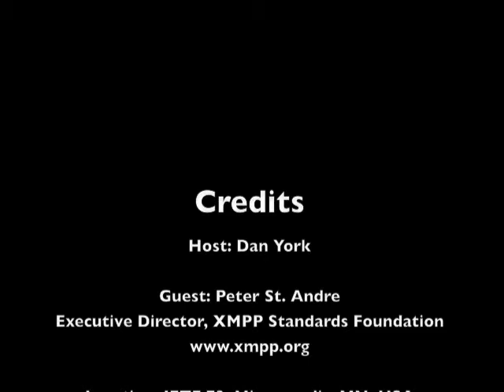Emerging Tech Talk #009 - Peter St. Andre about XMPP / Jabber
What is the XMPP / Jabber protocol all about? Who is using it? What is being done with it? What's next for it? And what is the connection to IETF? In this show, host Dan York spoke with Peter St. Andre, Executive Director of the XMPP Standards Foundation to discuss these and other questions. The video was recorded at the IETF 73 meeting in November 2008 in Minneapolis, Minnesota.